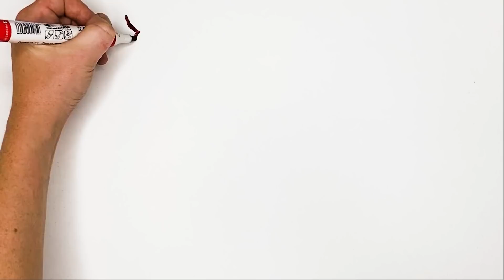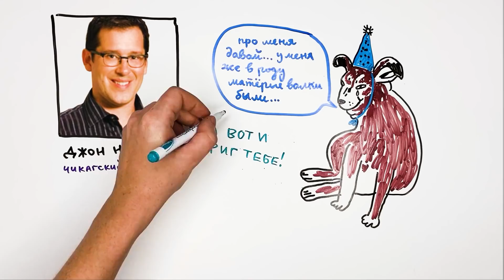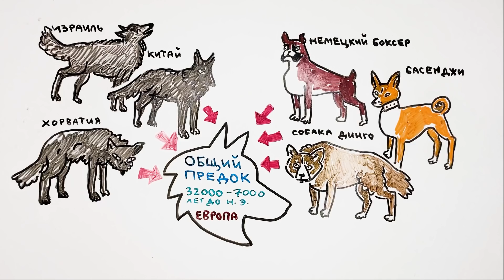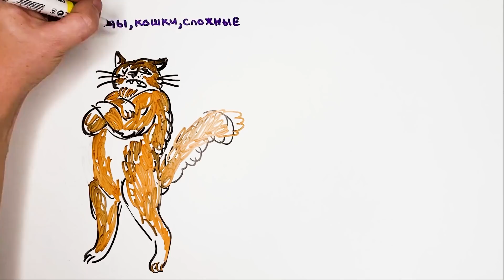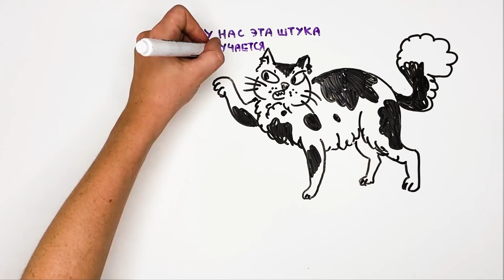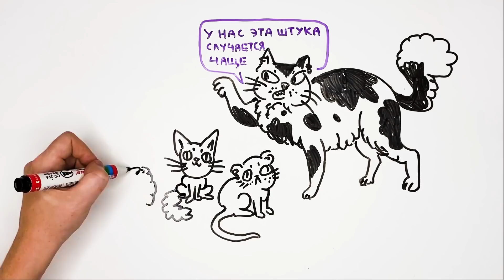Как выводили ПОРОДЫ СОБАК и КОШЕК? — Научпок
Ой, что это странное, маленькое и пучеглазое сидит на коленях у твоего друга? Вроде как собакен. Но не очень то и похож.
Мда…неисповедимы пути эволюции. Правда, эволюция тут виновата только отчасти. Это мы целых 400 пород собак и более 70ти пород кошек намутили. Но, как и зачем?

Автор сценария - Наталья Швец